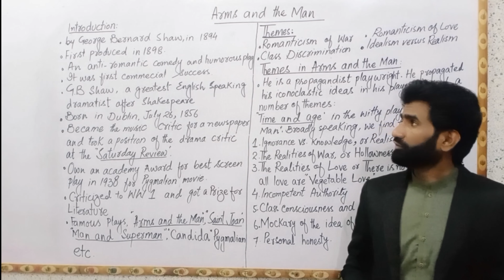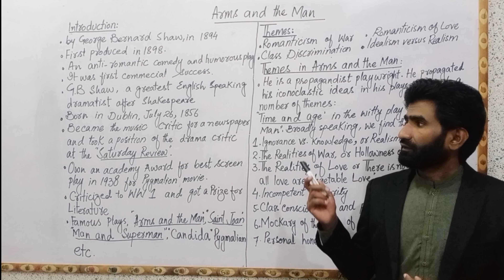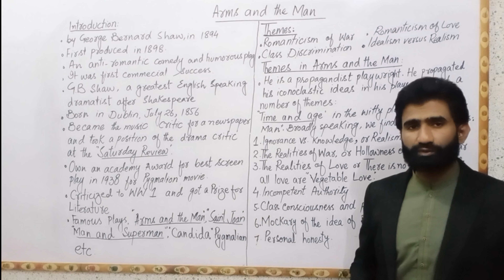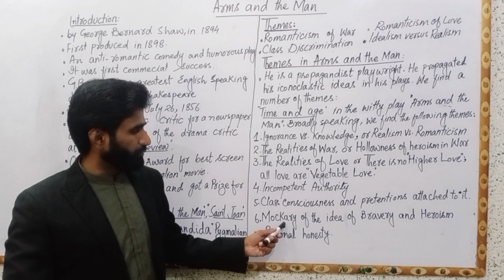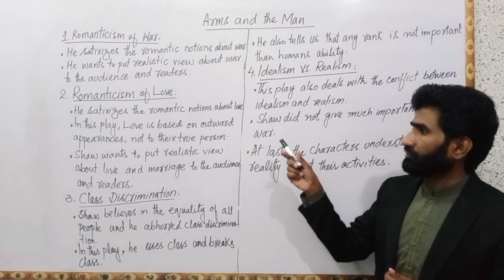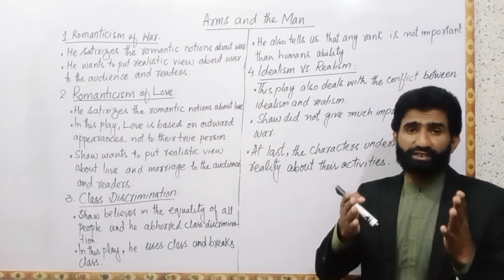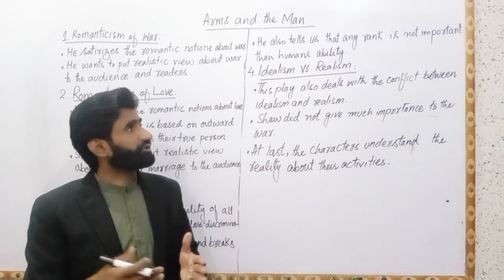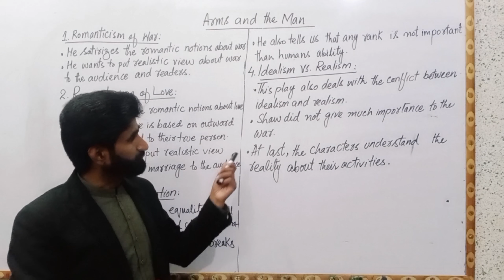arms and the man| introduction of arms and the man| themes of arms and the man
In this video, there is complete history and introduction of George Bernard Shaw and his play 'Arms and the Man.
I have given a detailed note on themes of the play, 'Arms and the Man'.
If there is any queries, you may comment on the video.
Have a wonderful life. Amen